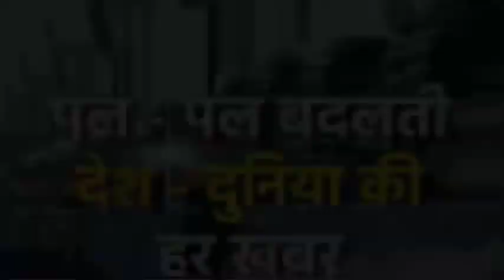Black and White: America | में बैंक डूबने से खतरे में 21भारतीय कंपनियां; आखिर क्या है वजह?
Black and White: America | में बैंक डूबने से    खतरे में 21भारतीय कंपनियां; hindi news

अमेरिका में 2 दिन में डूबे 2 बड़े बैंक:
सिग्नेचर - सिलिकॉन की वजह से खतरे में 21 भारतीय कंपनियां, आखिर क्या है इसकी वजह

10 मार्च 2023 को अमेरिका का 16वां सबसे बड़ा सिलिकॉन वैली बैंक डूब गया। इसके ठीक 2 दिन बाद 12 मार्च को अमेरिका के सिग्नेचर बैंक के डूबने की खबर सामने आई। इसके बाद इन दोनों बैंकों की संपत्तियों को अमेरिकी रेगुलेटर ने अपने नियंत्रण में ले लिया। अकेले सिलिकॉन वैली बैंक के डूबने से दुनियाभर के निवेशकों को 38 लाख करोड़ रुपए से ज्यादा का नुकसान हुआ है। इससे 21 भारतीय कंपनियां भी बुरी तरह प्रभावित हुई हैं।